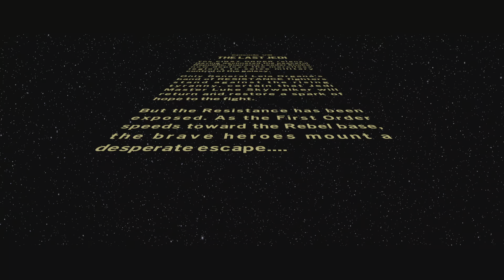LEGO Star Wars: The Skywalker Saga part 35 Dameron's Defiance